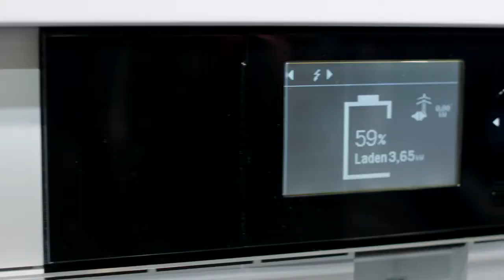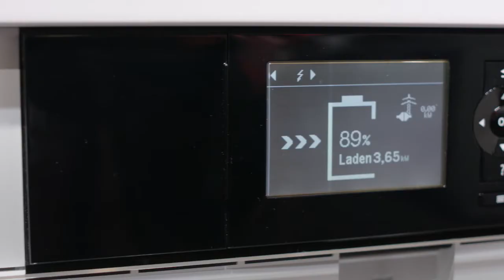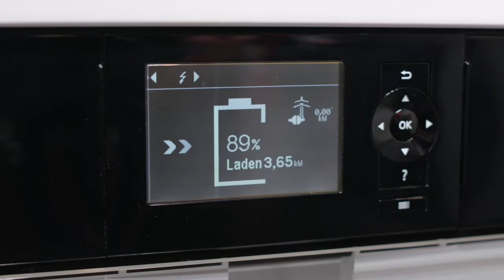Sector Integration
Sector integration describes the interlinkage of the three energy-business sectors – power, heat and transport – with the aim of replacing fossil fuels with renewable sources of energy, which makes it a key concept of the energy revolution.
At ISH, the heating industry presents the latest technologies for dovetailing energy and heat, and therefore the solutions to the challenges created by climate and resource protection.

Next ISH will be held from 11 to 15 March 2019 (Monday to Friday).